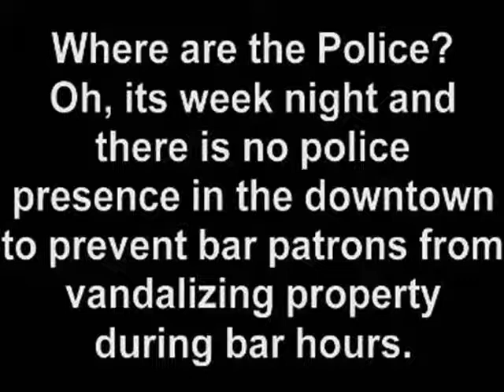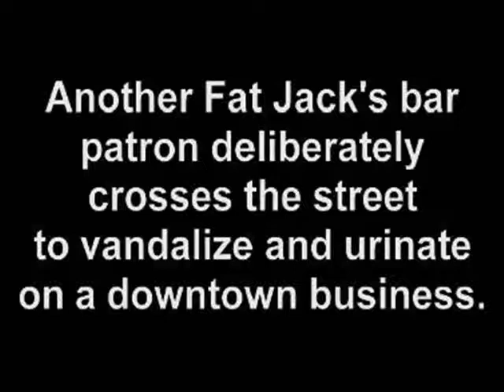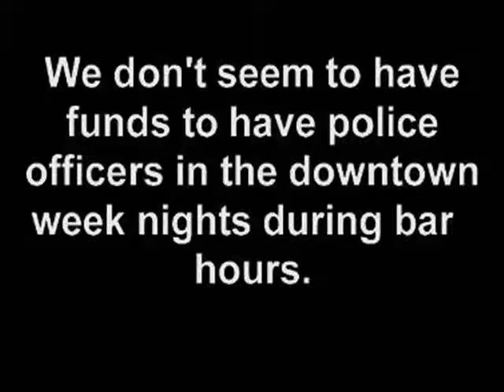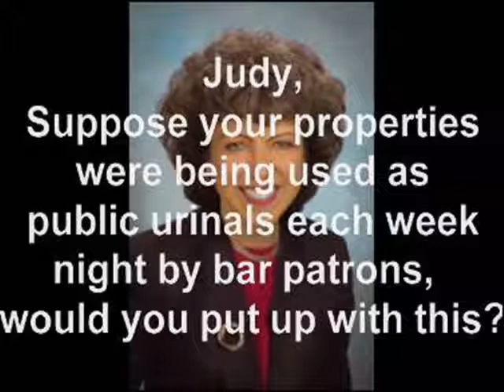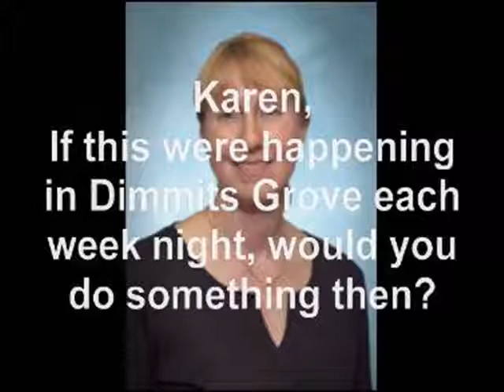Is this good for Bloomington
With virtually no police presence in the downtown barville area during week nights, bar patrons cross the street to urinate on downtown businesses with impunity.  The city is short of funds, but after bar hours when all of the patrons are gone, they seem to be able field several officers to socialize with the bar staff.  But every week, the downtown becomes an open urinal for the bar patrons.  The hold your nose and look the other way strategy still seems to be the keystone policy.  What a motivator to locate or keep your business in the downtown.